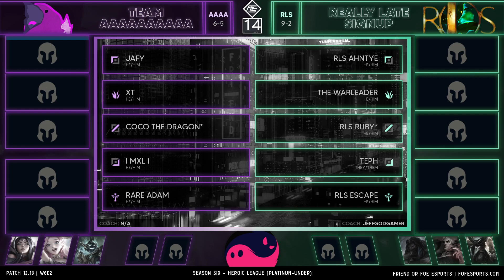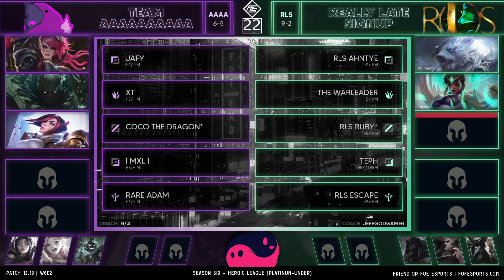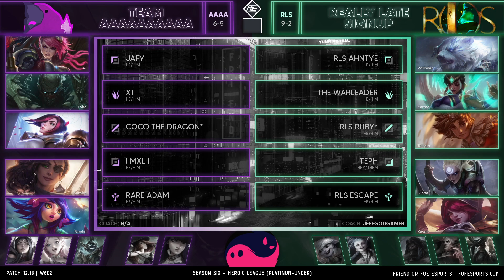FFS6 Heroic - W6D2 - AAAA vs RLS